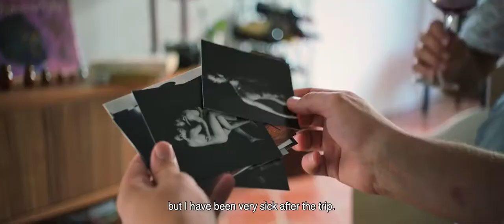El último balsero | The last rafter :: 2020 OFFICIAL TRAILER / ENG SUBT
EUA | dramedyr | color | 82 min | 2020. A film ilm by Carlos Rafael Betancourt & Oscar Ernesto Ortega
WORLD SALES: Habanero

English  // español  // português 👇

After risking his life crossing the Florida Straits on a raft, a young Cuban searches Miami for his long-absent father. When a political shift makes him America’s first Cuban undocumented immigrant, he must battle the new and bigger fear of deportation, while trying to find where he really belongs.

Después de arriesgar su vida cruzando el Estrecho de la Florida en una balsa, un joven cubano busca en Miami a su padre ausente. Cuando un cambio en la política hacia Cuba lo convierte en el primer inmigrante indocumentado cubano de Estados Unidos, él deberá enfrentar el miedo a la deportación, mientras intenta descubrir su lugar en el mundo.

Depois de arriscar sua vida cruzando o estreito da Flórida em uma balsa, um jovem cubano procura em Miami por seu pai perdido. Quando uma mudança na política em relação a Cuba o torna o primeiro imigrante cubano indocumentado dos Estados Unidos, ele deverá enfrentar o medo da deportação enquanto tenta descobrir seu lugar no mundo.